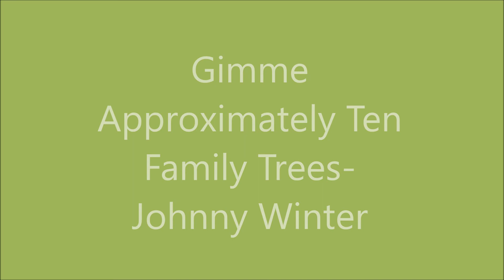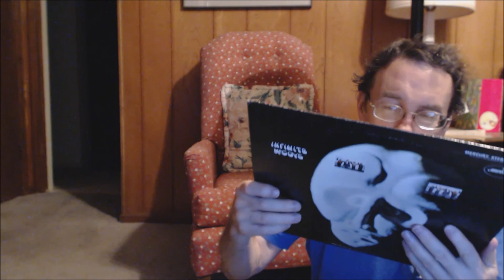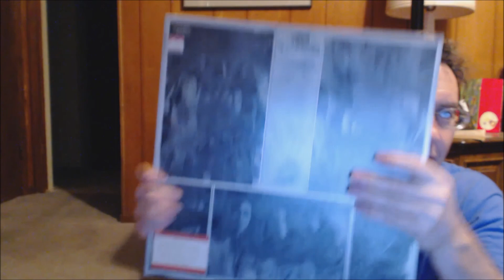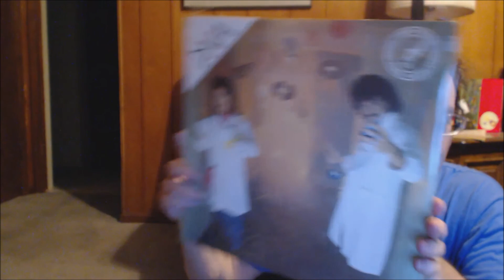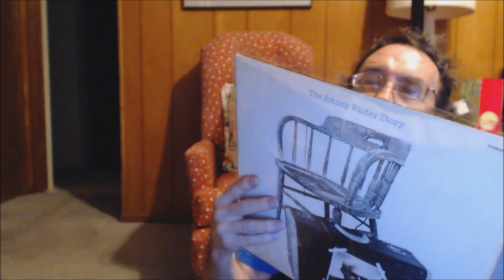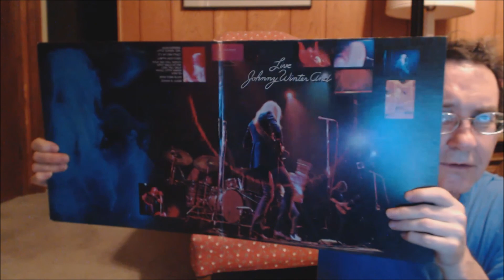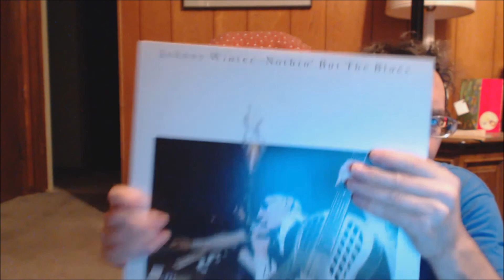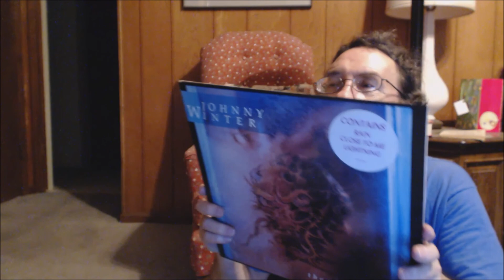Gimme Approximately Ten Family Trees: Johnny Winter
This is another video addition to the Gimme 10 series.  Here are approximately ten albums/artists that present a brief history of Johnny Winter, and some people that played with him.

The artists shown are:

The McCoys
Jerry LaCroix
Tin House
Dick Glass
Edgar Winter
DNA
Johnny Winter.